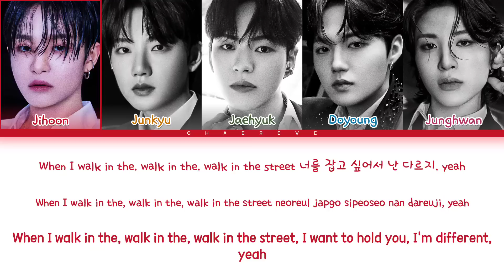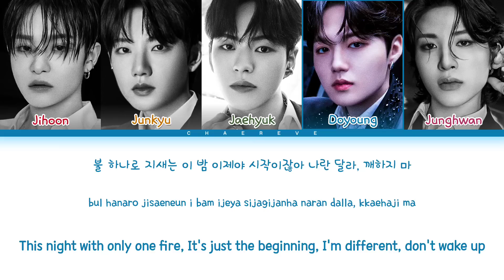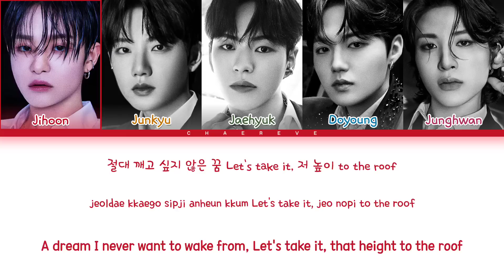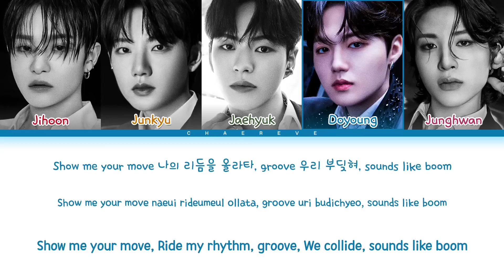T5 (TREASURE) MOVE Lyrics (Color Coded Lyrics)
All Administrated by YG Entertainment

≈ Artist: T5 (TREASURE)
≈ Song: MOVE
≈ Album: -
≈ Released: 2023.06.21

t5
t5 topic
t5 lyrics
t5 move
t5 move lyrics
t5 move color coded lyrics
t5 move audio
t5 move live
t5 move concert
t5 move music video
t5 move mv
t5 move teaser
t5 move line distribution
t5 move cover
t5 move reaction
t5 move instrumental
t5 move karaoke
t5 move inst
t5 move English version
t5 move Korean version
t5 move Japanese version
t5 move Chinese version
Chaereve
차레브